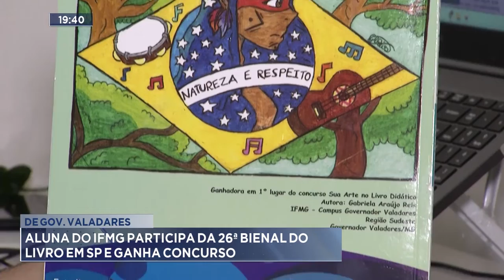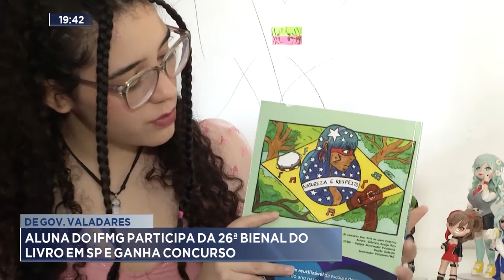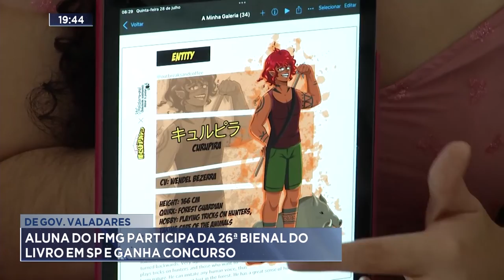De Gov. Valadares: Aluna do IFMG participa da 26ª Bienal do Livro em SP e ganha concurso.